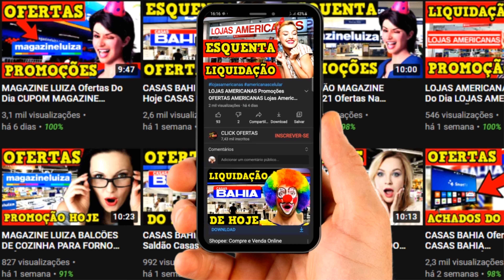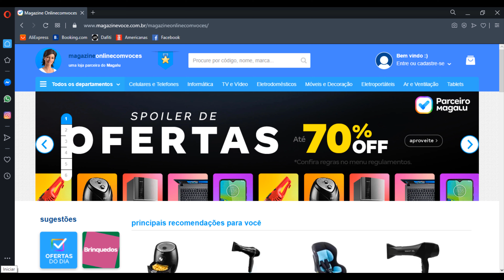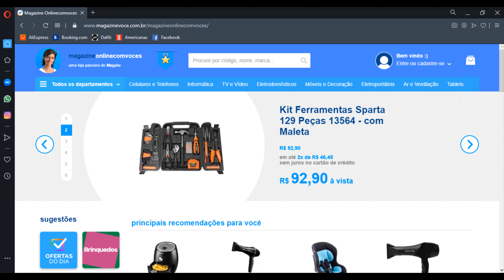MAGAZINE LUIZA OFERTAS DO DIA MAGAZINE LUIZA OFERTAS FRETE GRÁTIS MAGAZINE LUIZA SALDÃO MAGAZINE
LINKS DOS PRODUTOS ESCOLHA O PRODUTO NO VÍDEO E VEJA A NUMERAÇÃO

oferta do dia magazine luiza,
promoção magazine luiza 2020,
achados,
magazine luiza geladeira,
magazine luiza celular,
magazine,
preços,
ofertas da magazine luiza,
ofertas na magazine luiza,
magazine luiza telefone,
magazine luiza ofertas,
promoções do dia,
ofertas magazine luiza geladeira,
oferta do dia,
cupom magazine luiza,
ofertas casas bahia,
casas bahia,
promoções do dia,
CLICK OFERTAS,
frete grátis,
click ofertas557811